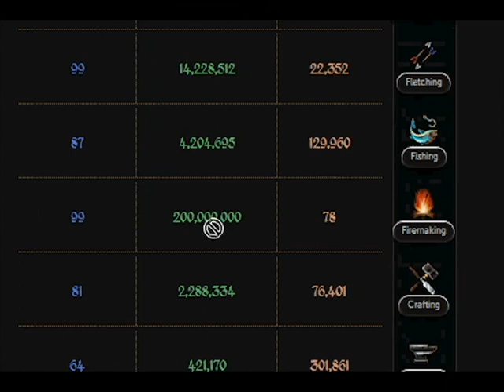Camwen's 200M Firemaking!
My good friend Cameron gets 200M firemaking after months of dedication! Way to go, buddy! He's currently working on another account to go towards 400M firemaking exp. Dat Dedication.

Music - DJ White Shadow - If You Like It (KDrew Remix) [Dubstep]
RuneScape is a game copywrited by Jagex Ltd.